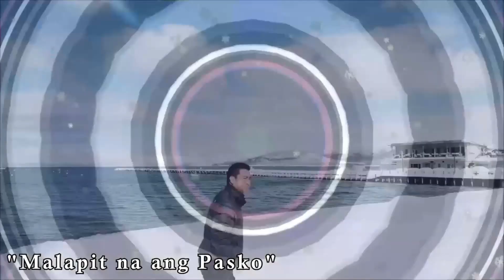GOLDEN STATE WARRIORS NAILS 25 TRIPLES AGAINST HOUSTON ROCKETS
Golden State nails 25 triples against Houston.

BY PONCIANO "JOHN" MELO

It was one of those nights where the Golden State Warriors could not be stopped from beyond the arc.

The defending champions drilled 25 three-pointers en route to a 120-101 win against the Houston Rockets.

Andrew Wiggins dropped a season-high 36 points on eight made triples, while Stephen Curry also had 30 on eight treys.

Jordan Poole was the third-biggest scorer with 21 points on five three-pointers.

They shot 48.1% from beyond the arc to make it ten wins at home.

Meanwhile, the Rockets, who only had three triples made, relied on the inside with 72 points in the paint, but it wasn't enough to beat the hot-shooting dubs.

Kevin Porter Jr. led his squad with 20 points, while Jalen Green, Kenyon Martin Jr., and Tari Eason scored 13 markers.